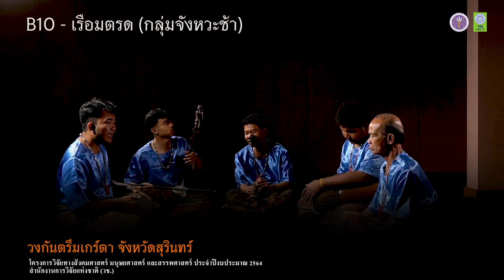B10 - เรือมตรด (วงกันตรึมเกร์ตา จ. สุรินทร์)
รหัส B10 - เรือมตรด (จังหวะช้า) วงกันตรึมเกร์ตา จังหวัดสุรินทร์
โครงการวิวัย ภายใต้แผนงานการส่งเสริมการวิจัยทางสังคมศาสตร์ มนุษยศาสตร์ และสรรพศาสตร์

1. กลองกันตรึม - นายพีระพัฒน์ พามา
2. ปี่อ้อ - นายอรรคพล โสรเนตร
3. ซอกันตรึม - นายบันเทิง ว่องไว
4. ฉิ่ง - นายณัฐพงศ์ วิเศษอักษร
5. กลองกันตรึม - นายเฉียบ พลวงงาม

ติดต่อวงกันตรึมเกร์ต จังหวัดสุรินทร์
โทรศัพท์ 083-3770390 นายเฉียบ พลวงงาม (หัวหน้าวง)

หัวหน้าโครงการวิจัย
อาจารย์ ดร.นพพล ไชยสน
ผู้ช่วยศาสตราจารย์ ดร. คมกริช การินทร์
สาขาดนตรีพื้นบ้าน วิทยาลัยดุริยางคศิลป์ มหาวิทยาลัยมหาสารคาม